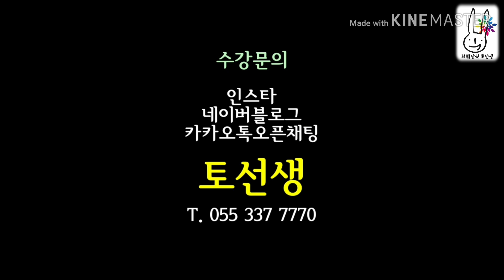[화훼장식기사 4] 2006년 2016년 기출문제 리스 (크란츠) 만들기 ! / 국가공인 플로리스트 자격증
안녕하세요
토선생입니다 :-)

오늘은, 제 주력 수업 과목인
[화훼장식기사]  정규반 4번째 수업 [리스 (크란츠) 구조물] 영상을 준비했답니다 ~

화훼장식기사 실기 작업형 문제는요 ~

보통, 오늘의 영상과 같이
구조물을 짜고, 그 안에 꽃을 배치하는 문제가 출제 됩니다

(물론, 신부화 / 동양꽃꽂이 / 꽃다발이 출제된 적도 있어요)

화훼장식기능사에 비해
화훼장식기사 시험은,
(예전보다는 좀 나아졌지만)

정보가 많이 부족해서
공부하시는 분들이 많은 어려움을 겪으시는거 같아요 ~

이렇게,
토선생 유튜브 / 블로그 / 인스타 를 통해
많은 정보들을 공유할 예정이니,

좋은 정보 많이 취득해 가시길 바랍니다 :-)

더 좋은 정보 알려드릴꺼에요 ~
아시죠 제 마음?! ㅋㅋ

그럼, 5번째 수업 영상에서 뵙겠습니다
여러분의 꽃티쳐 토선생 올림 ♥

음악출처
Night In Paris(나이트 인 파리)